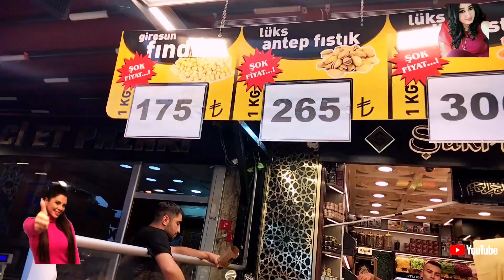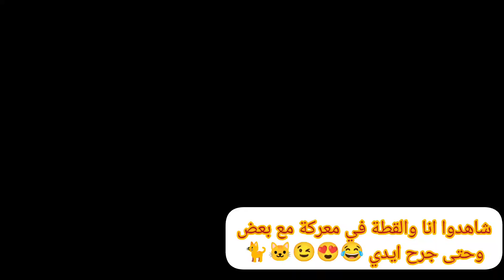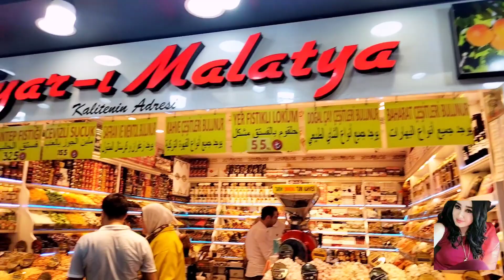أجواء استعدادات العيد في سوق إسطنبول - مشتريات عيد الأضحى 2023 -العيد في تركيا 2023 -امينونو eminönü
زحام وتنافس بين التجار .. أجواء استعددات العيد في سوق بقلب إسطنبول, مشتريات عيد الاضحى 2023, العيد في تركيا 2023 eminönü
تسوق معي مشتريات عيد الاضحى 2023 , تجهيزات العيد في تركيا 2023, السوق المصري في اسطنبول, Mısır çarşısı
سوق محمود باشا في اسطنبول تركيا تتمة
نصبو علينا
MAhmod Pasha market istanbul 2023
Mahmoud Pasha istanbul
اسطنبول الان, أسواق اسطنبول, السوق المصري في اسطنبول, تجهيزات العيد الاضحى في تركيا 2023
جولة في أسواق تركيا اسطنبول , اواني منزلية أدوات المطبخ للعيد, حلويات عيد الاضحى 2023,
تسوق , أسواق تركيا اسواق اسطنبول , اواني المنزلية في تركيا 2023, مشتريات العيد 2023 الادوات المطبخ  , سوق محمود باشا
امينونو تركيا اسطنبول
Eminönü istanbul,
مشتريات العيد 2023
اسطنبول , اسطنبول الان , تركيا الان ,
تحصيرات العيد 2023 تجهيزات  2023 ,التسوق 2023 ,
قناة شيرين, قناة شيرين tv, شيرين TV Sherin, sherin TV,  شيرين Sherin TV الطبيعة في تركيا Turkey nature, شيربن حسين, Sherin Hussein,
اسواق اسطنبول , اسواق تركيا ,
ارخص الاسعار في تركيا ,
اسطنبول الان افضل اسواق اسطنبول اواني المنزلية اواني تركية مشتريات العيد 2023 افضل اسواق لشراء الأواني المنزلية في اسطنبول أسعار ادوات المطبخ في تركيا 2023
اسعار تركيا اليوم
اواني المنزلية 2023 , اواني المنزلية مع الاسعار , اواني المنزلية في اسطنبول ,
اواني المنزلية في تركيا  , الأواني المنزلية التركية ,  اسواق الأواني المنزلية , تخفيضات الأواني المنزلية , اسواق تركيا  ,
سياحة تركيا , السفر الى تركيا ,  سوق البهارات ,سوق الفواكه الجافة, الأجبان التركية,  جولات إسطنبول,
اسطنبول تركيا, الاسعار في تركيا, الاماكن السياحية في تركيا,
العيد الاضحى 2023 الجزائر
العيد الاضحى 2023 في تركيا
العيد الاضحى 2023 يوم كام
العيد الاضحى 2023 بالمغرب
العيد الاضحى 2023 متى
عيد الاضحى مع شيرين 2023
عيد الاضحى مع شيرين tv
عيد الاضحى في اسطنبول تركيا 2023
العيد الاضحى 2023 تركيا
عيد الاضحي 2023 يوم كام
عيد الأضحى 2023 يوم
عيد الاضحى 2023 يوافق
عيد الاضحى المبارك 2023 يوافق يوم كم
يا يوم يصادف عيد الاضحى 2023
وقفه العيد الاضحى 2023
وقت العيد الاضحى 2023
عيد الاضحى 2023 هجري
عيد الاضحى 2023 هولندا
عيد الاضحى 2023 في هولندا
 عيد الاضحى 2023 في دنمارك
عيد الاضحى 2023 في ألمانيا
عيد الاضحى 2023  مصر
عيد الاضحى 2023 متى
عيد الاضحى 2023 ميلادي
عيد الاضحى 2023 موعد
عيد الاضحى 2023 يوافق كم
عيد الاضحى 2023 في العراق
عيد الاضحى المبارك 2023  قطر
متى عيد الاضحى 2023 قطر
العيد الاضحى 2021 في الجزائر
العيد الاضحى 2023 في المغرب
عيد الاضحى 2023 في تركيا
عيد الاضحى 2023 في اسطنبول
عيد الاضحى 2023 عد تنازلي
كم باقي عن العيد الاضحى 2023
عيد الاضحى 2023 شهر كام
عيد الاضحى 2023 اي شهر
عيد الاضحى 2023 تركيا
اجازات عيد الاضحى 2023 تركيا
عطلة عيد الاضحى 2023 تونس
العيد الاضحى 2023 بالجزائر
عيد الاضحى 2023 بسوريا
عيد الاضحى بالامارات 2023
العيد الاضحى 2023المغرب
العيد الاضحى 2023 امتى
عيد الأضحى 2022 السعودية
العيد في تركيا 2023
العيد الاضحى
حالات واتس اب عيد الاضحى 2022
اجمل التهاني بعيد الأضحى 2023
تهنئة عيد الاضحى 2023
تكبيرات عيد الاضحى 2023
حالات واتساب تكبيرات العيد 2023
حالات واتس اب تكبيرات
موعد عيد الاضحى 2023 م - 1444ه في السعودية ومصر وكل الدول الإسلامية فلكيا
اجمل تهنئة بعيد الأضحى المبارك ٢٠٢٣
اجمل تهاني العيد
اجمل تهنئة بمناسبة عيد الأضحى 2023
موعد عيد الاضحى،
أجواء عيد الاضحى في تركيا،
عيد الاضحى في تركيا،
العيد الأضحى يوم كم،
العيد الأضحى 2023
العيد الأضحى ٢٠٢٣
عيد الأضحى في اسطنبول،
عيد الأضحى اي يوم 2023
عيد الأضحى امتى،
عيد الأضحى يوم كم في الشهر،
عيد الأضحى يوم 28 / 6 /2023
عيد الاضحى المبارك 2023
عيد الاضحى يوم كم ميلادي،
تجهيزات عيد الاضحى،
تاريخ عيد الاضحى 2023,
تحصيرات عيد الاضحى ،
موعد عيد الاضحى في تركيا،
موعد عيد الاضحى في مصر،
موعد عيد الاضحى في سعودية،
اخر الاسعار حاليا في 2023 eminönü istanbul , اسطنبول الان 2023 ,السوق المصري , بهارات ومكسرات وحلويات اشهر قهوة في تركيا
جولة في السوق المصري في اسطنبول , امينونو تركيا اسطنبول  ,  التسوق في تركيا , أسواق وبازارات , اواني المنزلية 2023 , اواني المنزلية التركية فاخرة ,
التسوق في اسطنبول اسواق اسطنبول ارخص الاسعار في تركيا, اسواق امينونو في اسطنبول , istanbul 2023 , Istanbul 2023 , istanbul turkey 2023 ,
أجواء تركيا eminönü 2023 ,
السوق المصري اسطنبول
اسواق امينونو في اسطنبول
التسوق في اسطنبول ,
اسواق اسطنبول , التسوق في تركيا ,
تركيا اسطنبول ,
تركيا سياحة , السياحة في اسطنبول , اواني المنزلية 2023 ,  اواني المنزلية تركي ,
Mısır çarşısı istanbul ,
 الأسواق التركية,  اواني منزلية تركية, سوق الأواني المنزلية, السجاد التركي, السوق المصري, سوق البهارات إسطنبول, امينونو إسطنبول, أسواق امينونو, سوق الفواكه الجافة, الأجبان التركية, البقلاوة التركية, البهارات في تركيا, تركيا إسطنبول, جولات إسطنبول, العيد في تركيا, الاسعار في تركيا, الاماكن السياحية في تركيا,
اسطنبول تركيا ,محمود باشا  ,
جولة في السوق المصري ,
سوق محمود باشا اسطنبول ,
السوق المصري في اسطنبول 2023,
امينونو اسطنبول ,
تركيا اسطنبول ,
اسطنبول تركيا , اسواق اسطنبول,
اسواق تركيا
Grand Bazaar Istanbul,